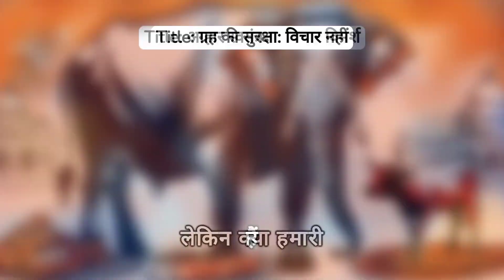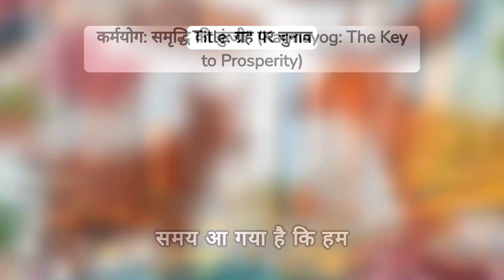Indian Government should Ban Meat Completely?